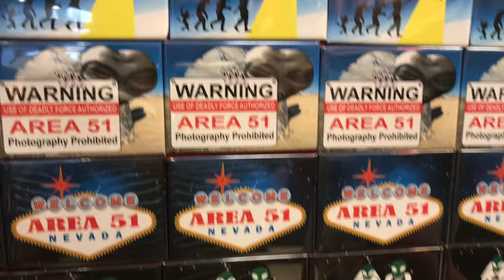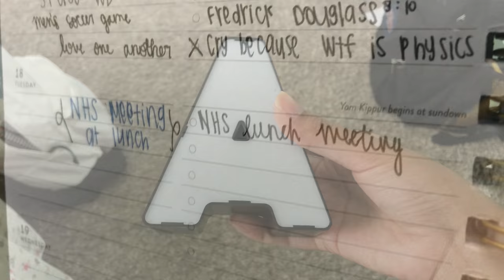pieces of August & September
Pieces of August and September

I don't really knowing what the thumbnail is but I'm vibing with it so

okay so this is only like three days late and I'm having a fun time :)

♡ Abby